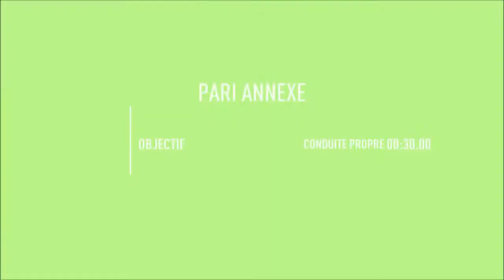67. Need for Speed™ Payback - Mission - Surveillance